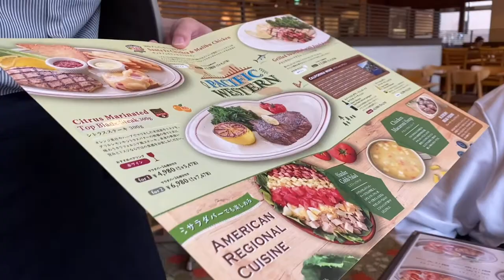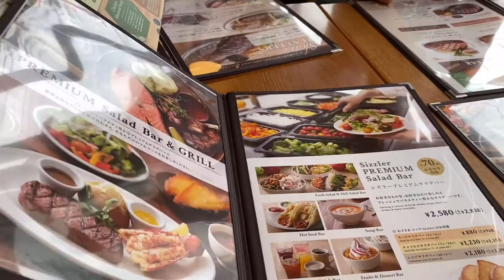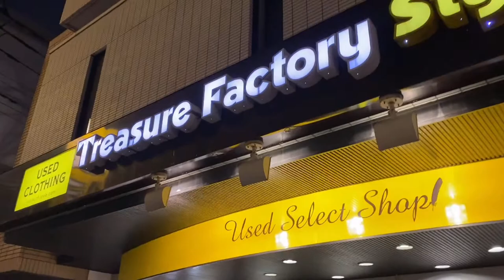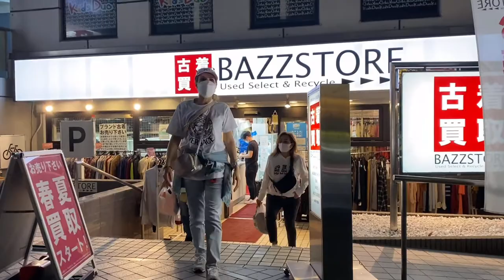MOTHER’S DAY DATE with Mam DIANE, GINA and KC at TOKYO TANASHI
You can see in this video how friends celebrated their day before the Mother’s Day.

Richmond Hotel is the place where they had their gorgeously appreciated dinner.

Included in this video the two recycle shops, Treasure Factory and  BAZZSTORE, where they really enjoyed their shopping.

I appreciate your likes, shares, comments and of course your SUBSCRIBES !  I will try to reply - your appreciations will give me more energy to do my best in blogging.

Related :

mother’s day music,
mother’s day origami,
mother’s day movie,
mother’s day trailer,
mother’s day gift ideas,
mother’s day class 11,
look fantastic mother’s day collection 2021